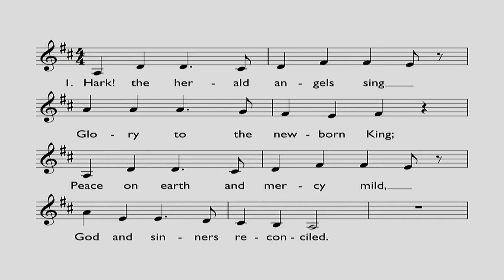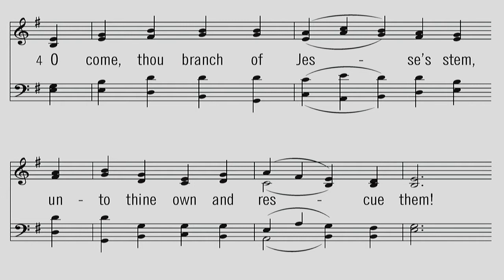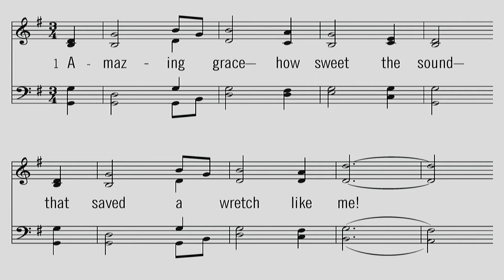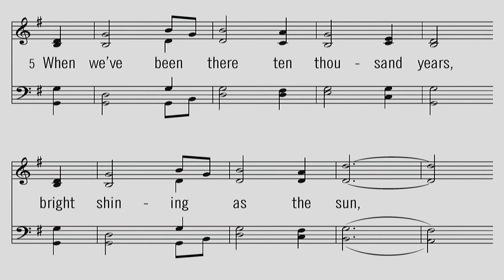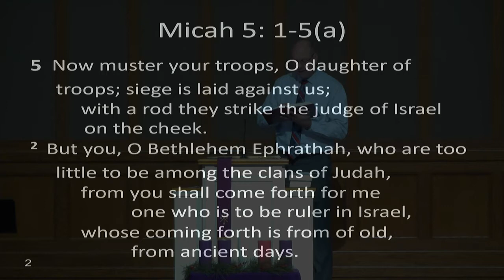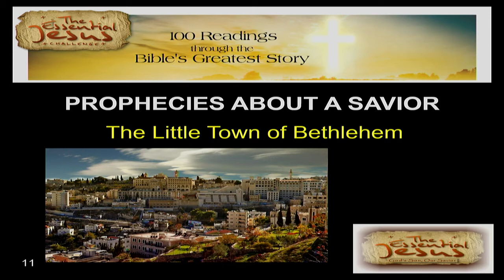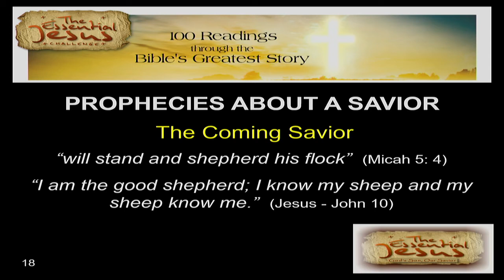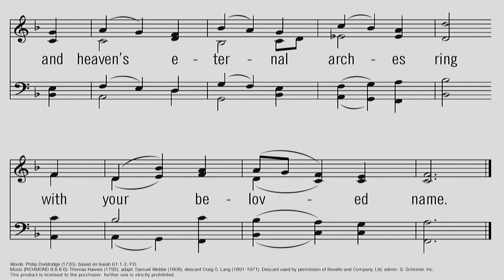2020 12 13 Graafschap CRC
The Essential Jesus: "Prophesies About a Savior". Micah 5:1-5